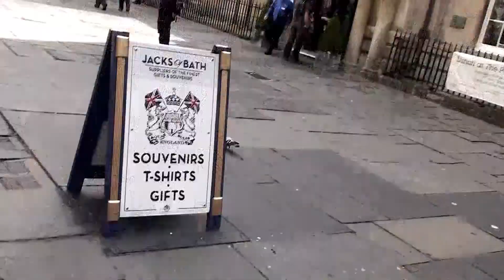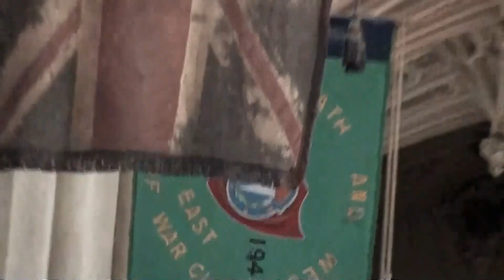you and me in Bath. UK nychtofovia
Ήσυχη πόλη , καθαρή . Προικισμένη με έναν συνδυασμό φυσικού τοπίου και μνημείων που  ισως σε απαγάγουν  σε άλλες εποχές !